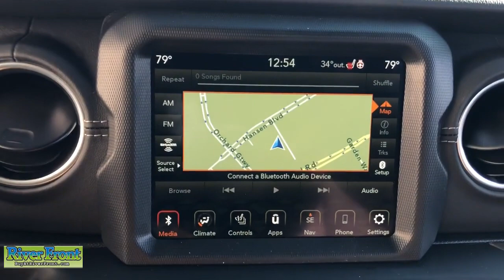2023 Jeep Wrangler St. Charles, Aurora, Glendale Heights, Naperville, North Aurora, IL 23070D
White Knuckle Clearcoat New 2023 Jeep Wrangler Sahara 4xe available in North Aurora, Illinois at RiverFront CDJR. Servicing the St. Charles, Aurora, Glendale Heights, Naperville, IL area.

No Market Adjustment fees on any vehicle and none of our vehicles are priced over MSRP, ever! White Knuckle Clearcoat 2023 Jeep Wrangler Sahara 4xe ABS brakes, Alloy wheels, Compass, Electronic Stability Control, Front dual zone A/C, Heated door mirrors, Illuminated entry, Low tire pressure warning, Navigation System, ParkView Rear Back-Up Camera, Passenger door bin, Remote keyless entry, Traction control. 4WD 8-Speed Automatic 2.0L I4 DOHC